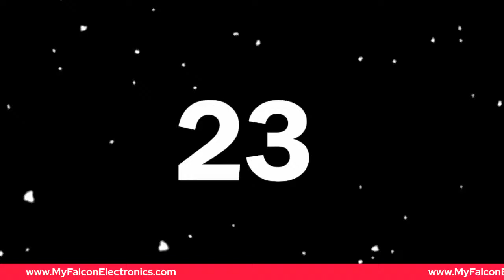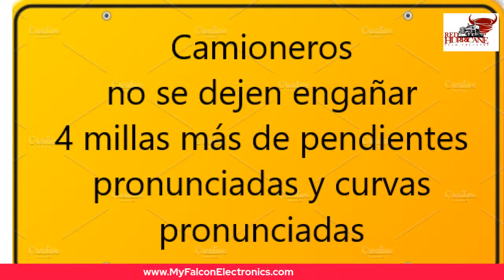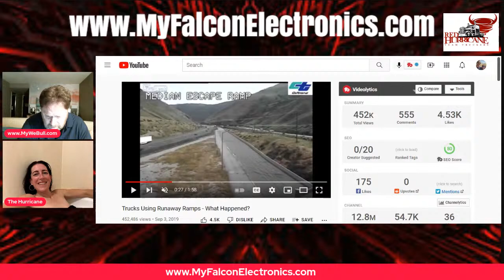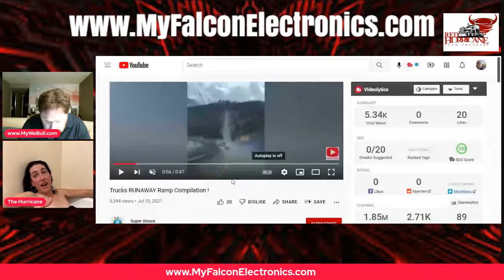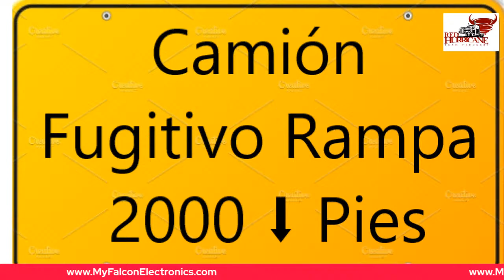The I-70 Trucker Whos 100 Years Was Commuted to 10 Years | Bubble Bath Chronicles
CDL 18 wheel big rig tractor trailer cmv drivers and the safety protocols and runaway truck ramps

Speaking English to drive a CMV in USA